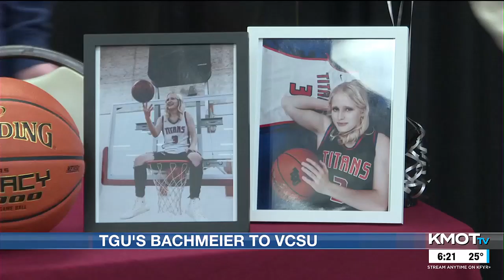TGU’s Sophie Bachmeier signs to Valley City State basketball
The Titans’ Sophie Bachmeier signed to play basketball at Valley City State. She scored more than 1,100 points and recorded more than 400 assists in her career